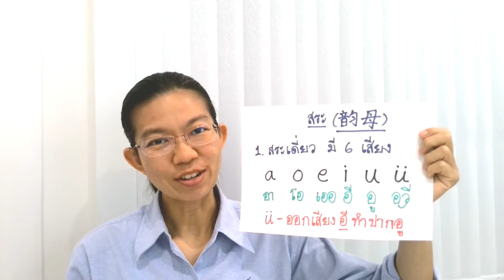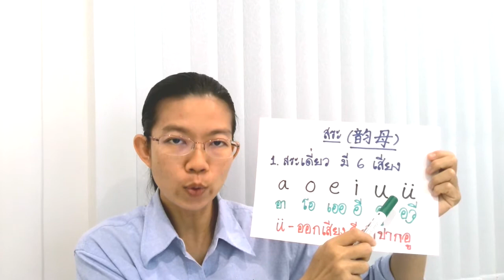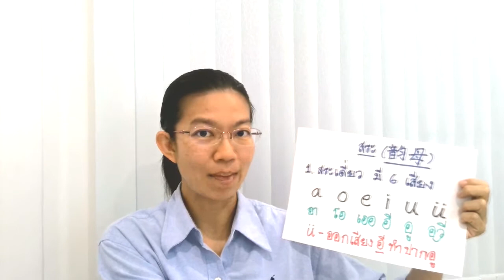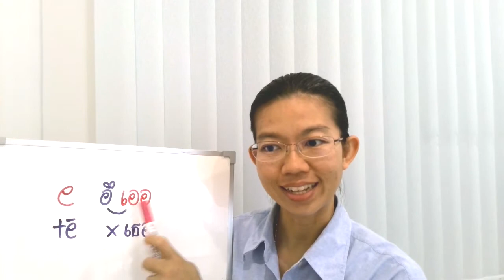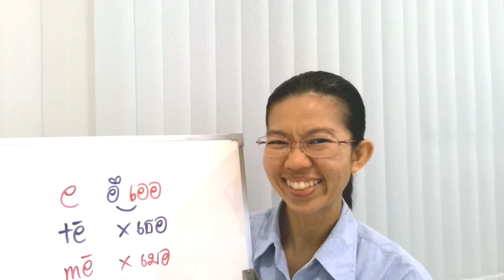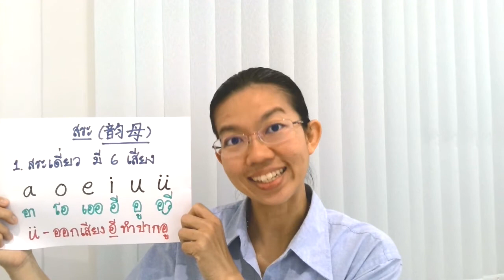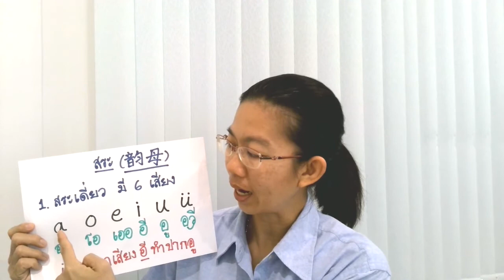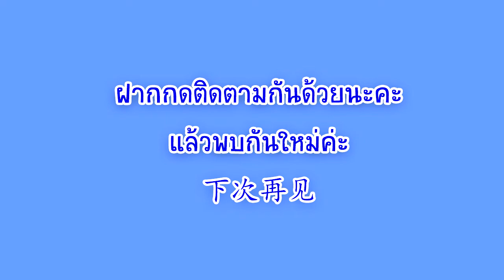สระเดี่ยว (单韵母)...Easy Pinyin II เรียนภาษาจีนกลางกับ Suppa Xinzhen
สระเดี่ยวในภาษาไทย ได้แก่ อะ อา อิ อี อึ อื อุ อู แล้วภาษาจีนละ มีตัวอะไรบ้าง แต่ละตัวออกเสียงยังไง ไปติดตามเทคนิคง่ายๆ กันค่ะ